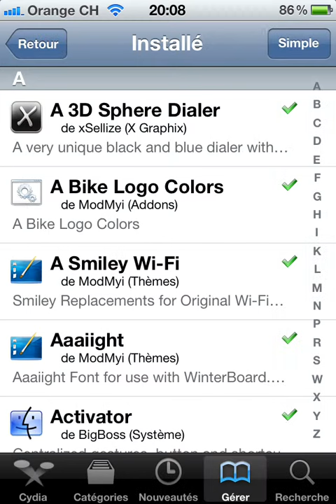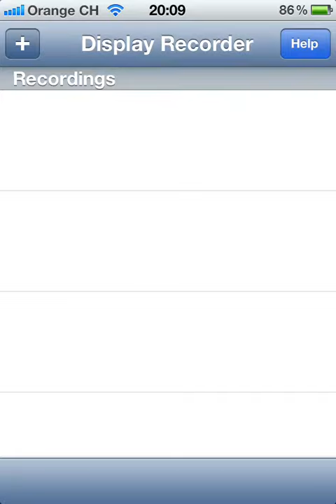Tuto filmer avec iPhone iPod jalbraker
Salut les gars je vais vous presenter comment filmer son iPhone et iPod avec Cydia. Merci liker et commenter :)